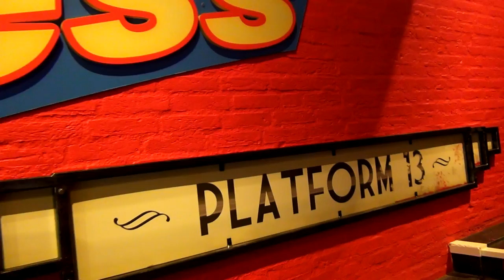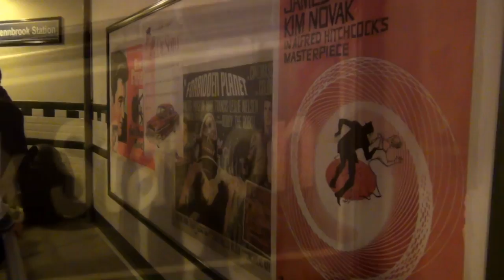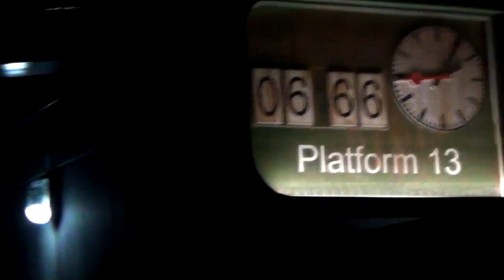Walibi Holland - Wachtrij Xpress ~ Platform 13 ~ - 5 April 2014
Walibi Holland 2014